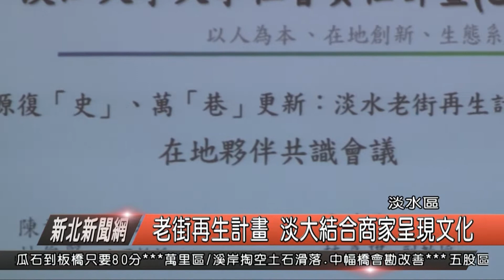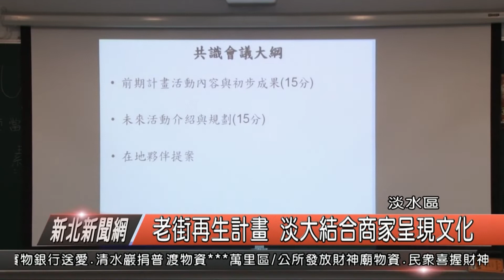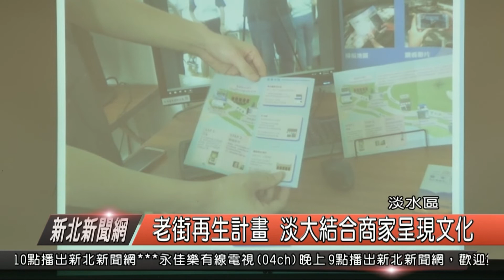老街再生計畫 淡大結合商家呈現文化